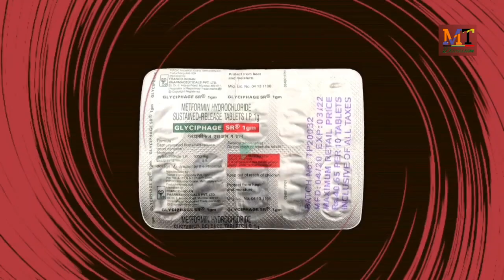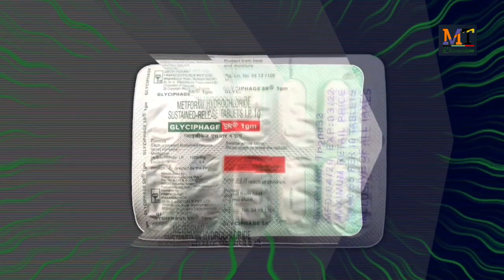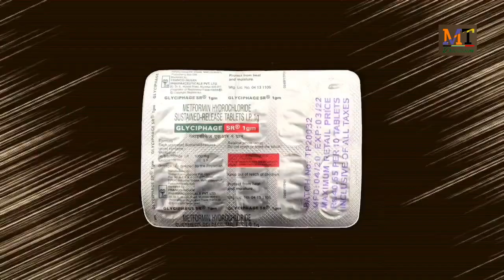Glyciphage SR 1gm Tablet | Metformin 1000mg Tablet Review in Hindi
Tablet Name - Glyciphage SR 1gm
Composition - Metformin Hydrochloride Extended Release Tablets IP 1g
Marketed by - Franko India Pharmaceuticals India Ltd